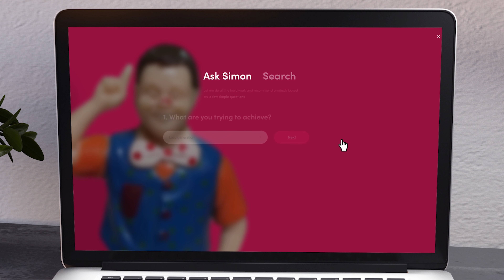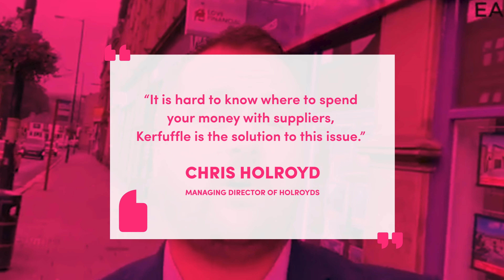Everyone's kerfufflin' - Video Wall Production for Kerfuffle